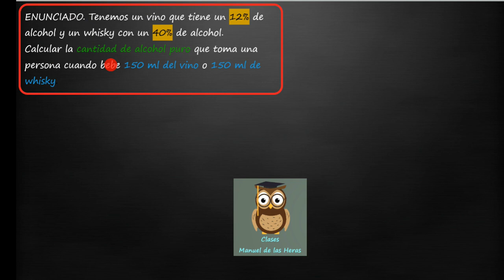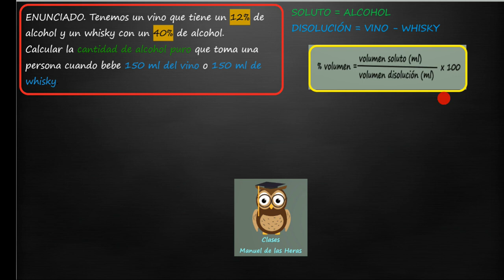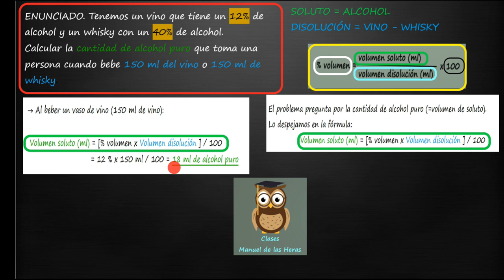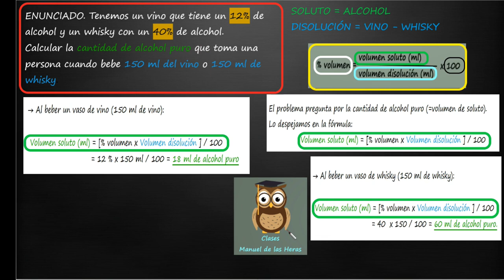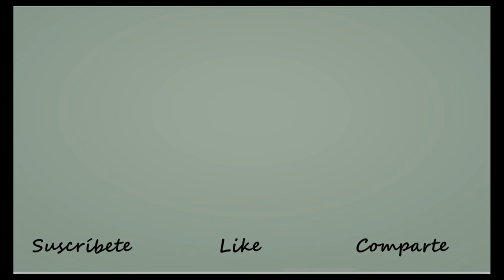Concentración de una Disolución. (7) % Volumen. Calcular cantidad de alcohol en vino y whisky.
ENUNCIADO. Tenemos un vino que tiene un 12% de alcohol y un whisky con un 40% de alcohol. Calcular la cantidad de alcohol puro que toma una persona cuando bebe 150 ml del vino o 150 ml de whisky.

SOLUCIÓN.
18 ml de alcohol puro  en el vaso de vino.
60 ml de alcohol puro en el vaso de whisky.